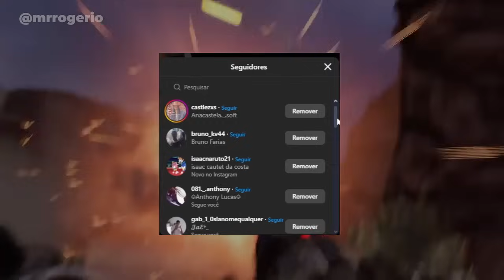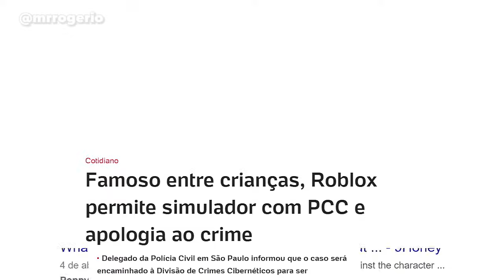SKIBIDI TOILET *BANIDO?!* | DaFuq!?Boom! PRESO??? PELA POLÍCIA | Skibidi Toilet FIM?! Eu errei...?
SKIBIDI TOILET *PROIBIDO?!* | DaFuq!?Boom! PRESO??? PELA POLÍCIA | Skibidi Toilet FIM?! Eu errei...?

SKIBIDI TOILET 70, NOTÍCIAS DE QUE O DAFUQ?!BOOM! é alvo de uma investigação da polícia de Moscou na Rússia, o que será que vai acontecer em SKIBIDI TOILET?! vamos descobrir os próximos capítulos e o que vai acontecer com o DaFuq!?Boom! e SKIBIDI TOILET!  Será se a investigação vai afetar algo nos próximos episódios de SKIBIDI TOILET? Eu errei? ou o DaFuqBoom vai ser preso? descobre aqui comigo!

Fontes: Dexerto, O Mensageiro, ComingSoon.Net, Alasca Commons, GameNews, The Daily Beast

Credits: @DaFuqBoom